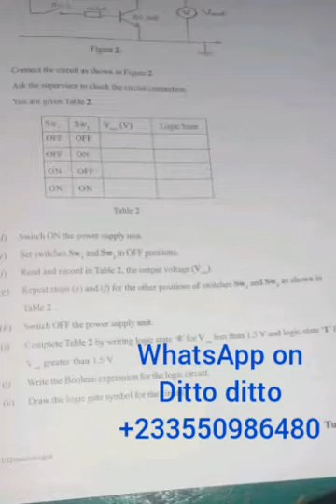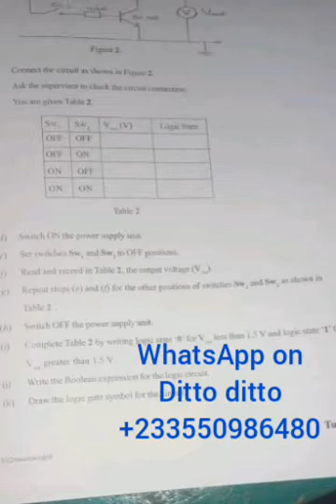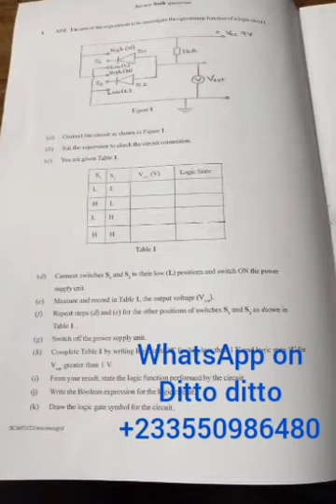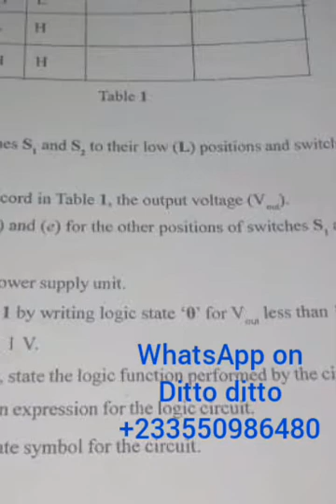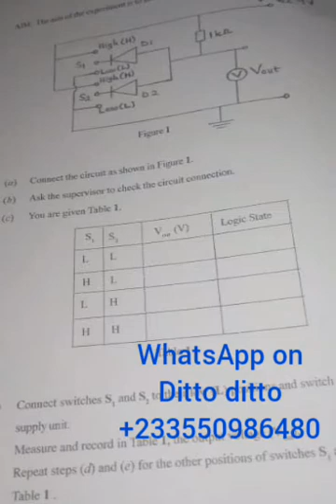NABPTEX 2022 MATHEMATICS QUESTION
Are you ready to register and join my vip group where  Ditto ditto question and Answers will be posted Before Examination

BENEFITS OF JOINING THE VIP GROUP
1. *FREE TRAIL QUESTIONS TO SOLVE*
2. *SELECTED TOPICS FOR EVERY COURSE*
3. *ONE PAPER FOR FREE*